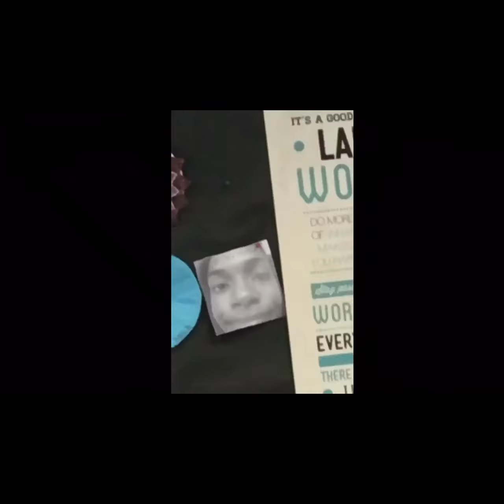IS JAHQUAEZ A GOOD BOYFRIEND?? (I think so)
Fun fact this is my second YouTube channel, my first one was a joint acc for me and jahquaez we don’t post on there but that’s why he’s on my channel so often!
I’ll be posting a part two to see if I’m a good girlfriend soon